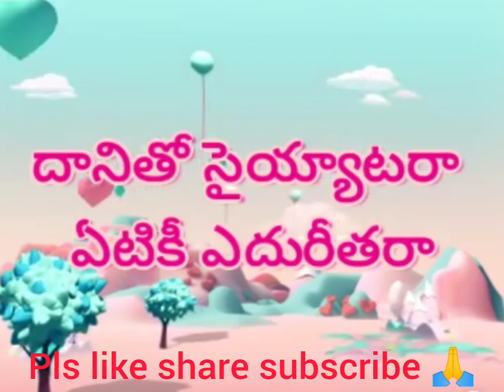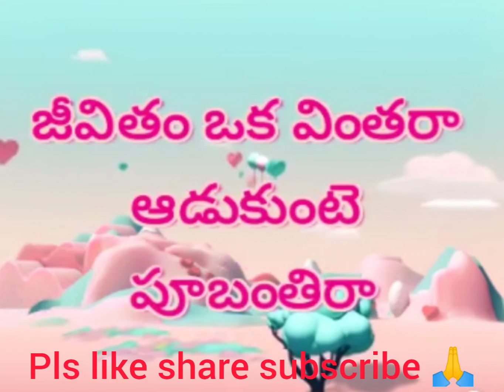Neeli rangu cheera lona... Govindudu andirivadu song cover... sing along, beautiful lyrics